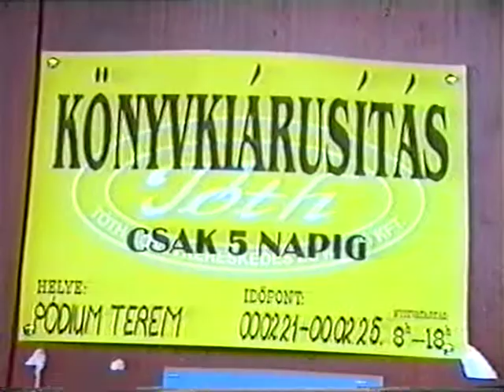Tankönyvkiállítás a művházban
Balmazújvárosi Hírmagazin, 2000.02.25. Könyvkiárusítás és könyv vásár.